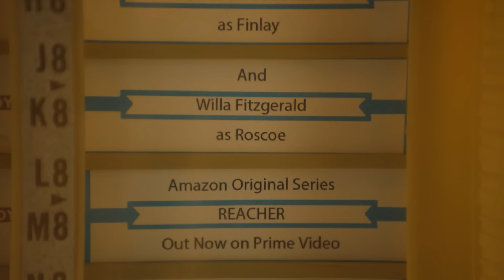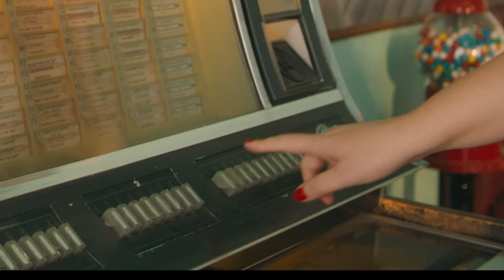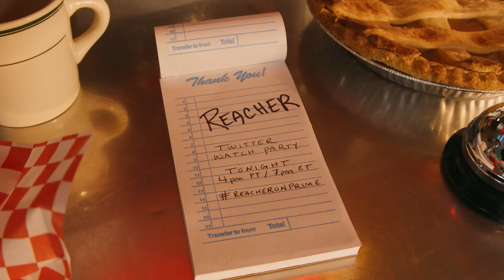"Reacher" Cast enjoying Pie and Games with Alan Ritchson | IMDb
"Reacher" stars Alan Ritchson, Willa Fitzgerald, and Malcolm Goodwin played some pie, games, behind-the-scenes, and trivia.

When retired Military Police Officer Jack Reacher is arrested for a murder he did not commit, he finds himself in the middle of a deadly conspiracy full of dirty cops, shady businessmen, and scheming politicians. With nothing but his wits, he must figure out what is happening in Margrave, Georgia. The first season of Reacher is based on the international bestseller, The Killing Floor by Lee Child.